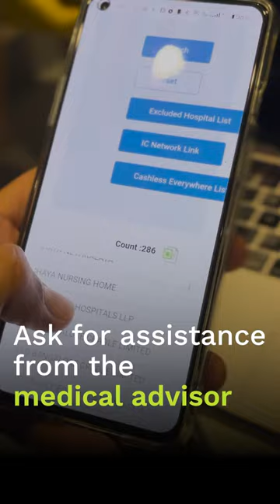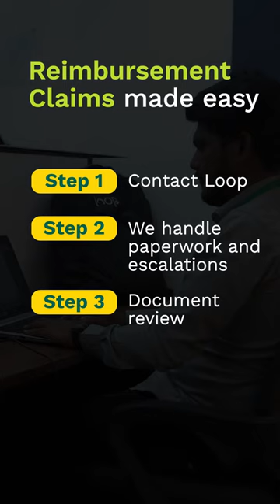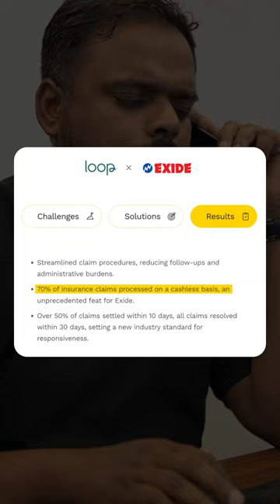Claims at Loop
A close look into the Claims process at Loop.

Making sure the claims process is stress-free is the most important function of an insurance broker. Making sure all documents are in order, instructions are clear and timelines are reasonable and most importantly, met - these are all critical factors behind making an insurance claim smooth.

At Loop, we understand this and which is why we've built a super smooth claims experience for you. Choosing Loop as your health insurance and wellness partners ensures that your team gets access to -

- Claims related retails mentioned on the app;
- Team of experts leading backend operations
- Reduced claims rejection rate
- Timely claims settlement
- A 24x7 Claims support hotline

Make Loop your insurance and health benefits partners, today!